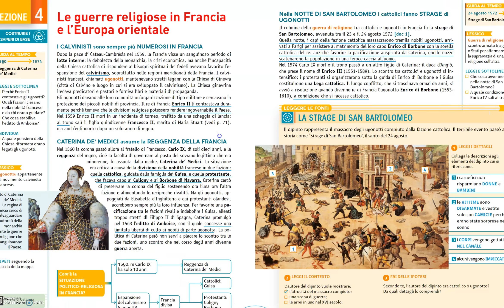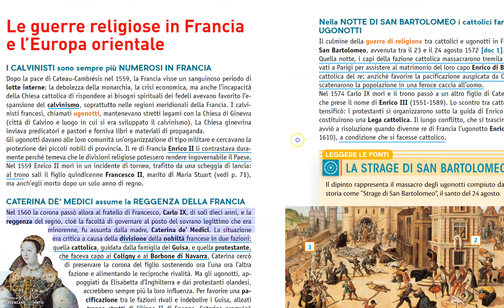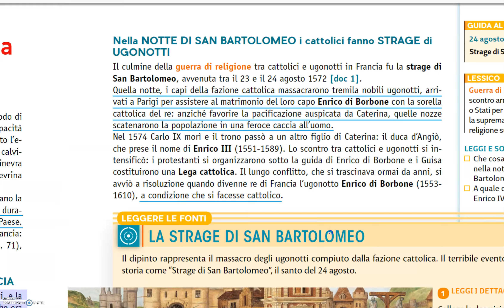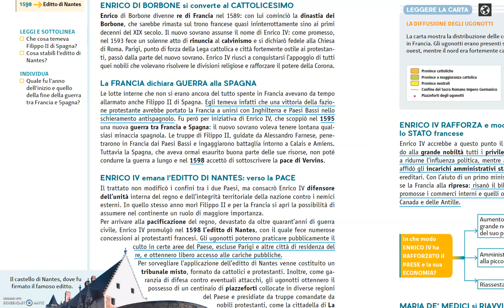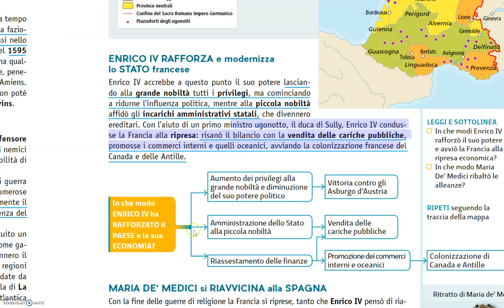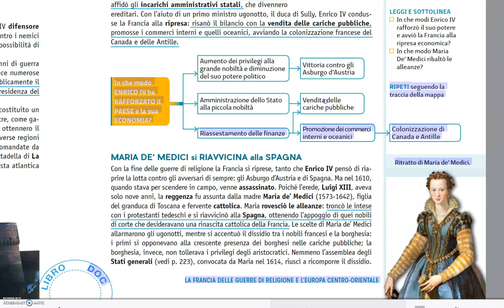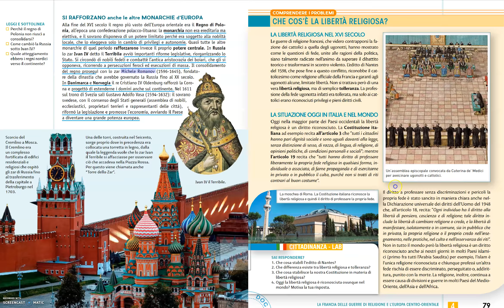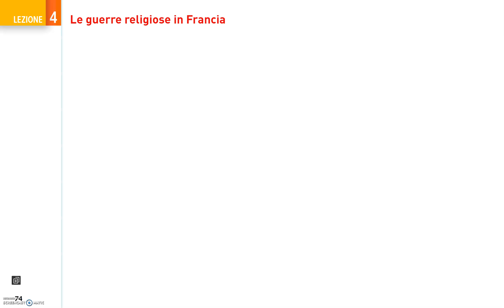Enrico IV e le guerre religiose in Francia